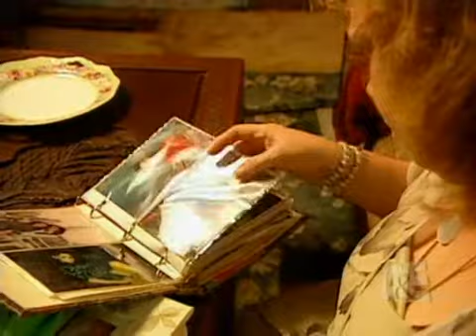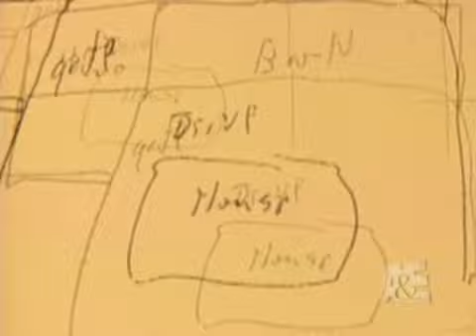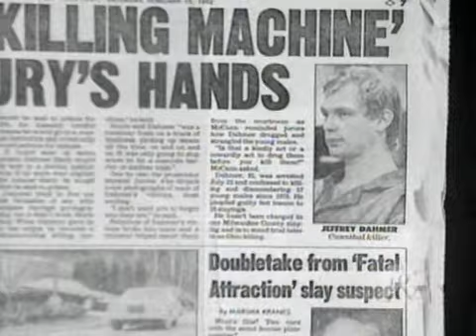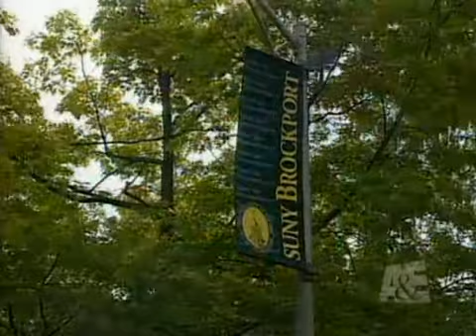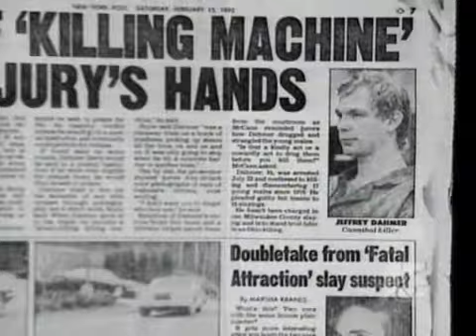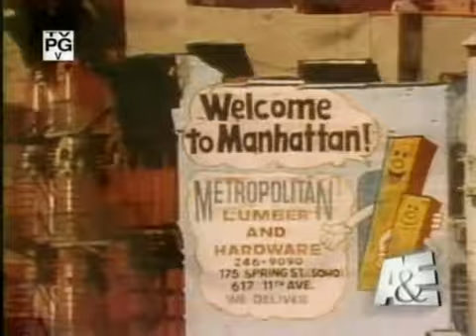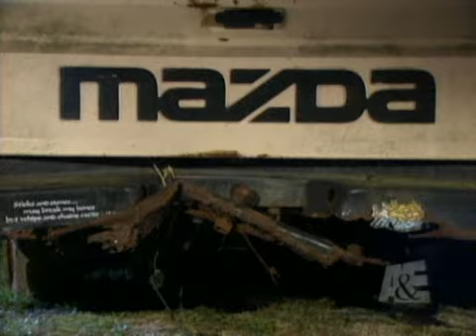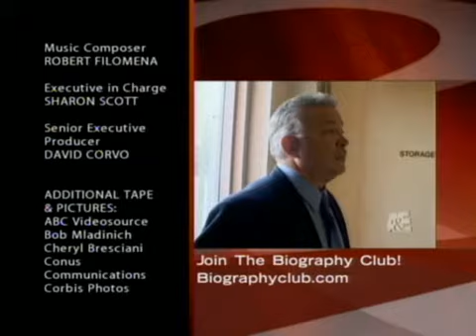Serial Killers- Joel Rifkin